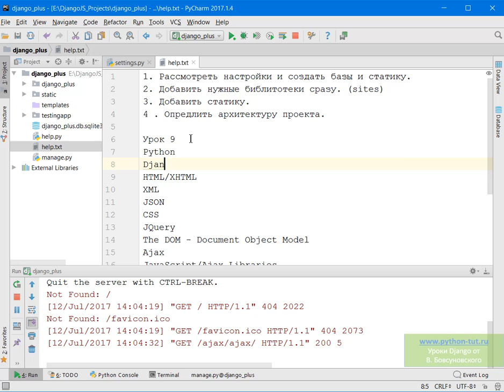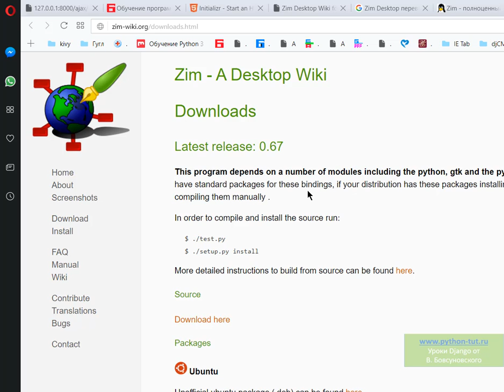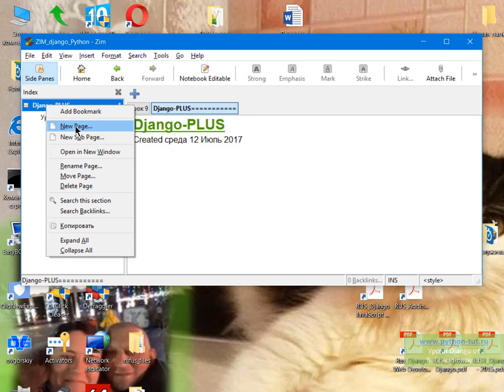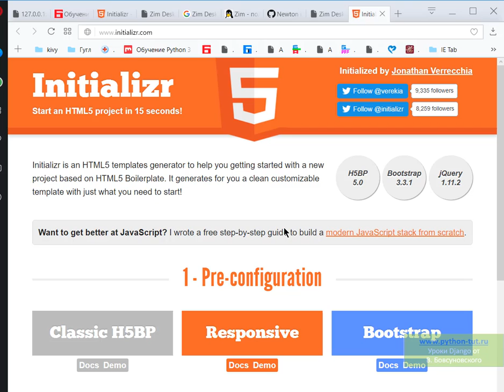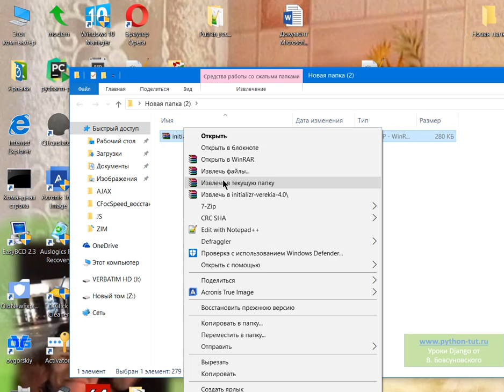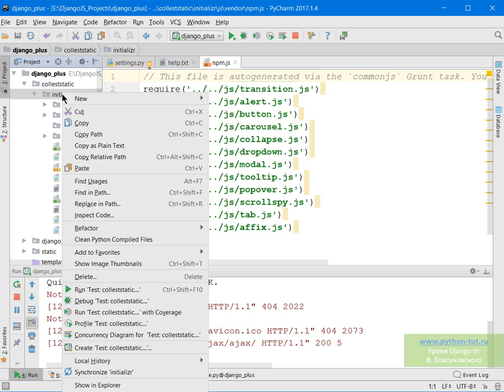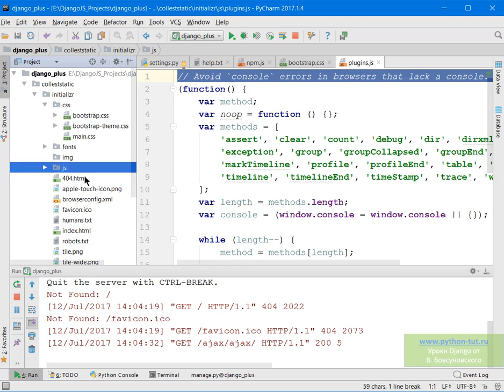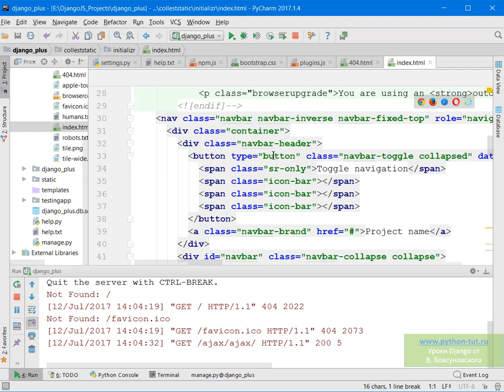(Django + JS) 9. Скачаем, что нам поможет html5 + и zim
Python - школа практического программирования В. Бовсуновского.